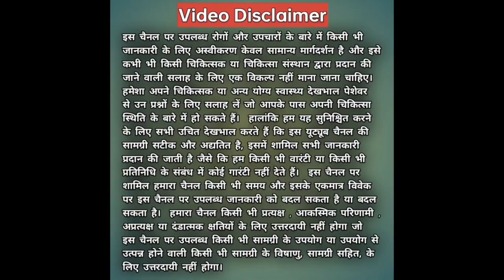Lift Up Massage Oil | Lift-up Massage Oil Uses In hindi |Penis Size Increase | लिंग के समस्या के लिए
Lift Up Massage Oil | Lift-up Massage Oil Uses In hindi | Penis Size Increase | Penis Problem

यहाँ कुछ शब्दों में आपको बताते चले कि लिफ्ट अप आयल ( Penis Enlargement Massage Oil For Men ) पुरुषों के लिए एक बेहतरीन हर्बल आयुर्वेदिक आयल है. यह पुरुषों के निजी अंग के बेहतर स्वास्थ के लिए इस्तेमाल की जाने वाली आयल है. यह पेनिस में ढीलापन को दूर करने, स्टैमिना बढ़ाने, इरेक्टाइल डिसफंक्शन दूर करने और लंबे समय तक बिस्तर में टिके रहने में मदद करते हैं.

तो यदि आपको भी पेनिस में ढीलापन, इरेक्टाइल डिसफंक्शन, शीघ्र स्खलन और कोई भी यौन समस्या है तो डॉक्टर के परामर्श से लिफ्ट अप आयल का उपयोग कर सकते हैं. तो चलिए अब हम लोग लिफ्ट अप आयल के उपयोग
लिफ्ट अप आयल ( Lift Up Oil Nature Mania Review ) पुरुषों के निजी अंग बढ़ाने का एक आयुर्वेदिक और हर्बल तेल है जो पुरुषों के लिए अतिरिक्त लंबे और बड़े निजी अंग के आकार के लिए डिज़ाइन किया गया है. हर्बल तेल जननांगों में रक्त की आपूर्ति को बढ़ाता है, जिससे प्राइवेट पार्ट को ठीक से खड़ा होने में मदद मिलती है. इसमें आयुर्वेदिक जड़ी-बूटी है जो यौन शक्ति को बढ़ाती है और इरेक्शन को मजबूत करती है जो कुछ ही समय में चरम पर पहुंच जाती है.

बहुत से पुरुषों के पेनिस में ढीलेपन की समस्या हो जाती है. लिफ्ट अप आयल को निजी अंग पे लगाके ढीलेपन और जल्दी स्खलन की समस्या से निजात पा सकते हैं. आपका रॉक हार्डिंग इरेक्शन पूरे दिन और पूरी रात आपके साथी को प्रभावित करते हुए, कामोन्माद को एक अलग स्तर पर ले जाएगा. बढ़े हुए टेस्टोस्टेरोन स्तर के साथ, आप अपनी महिला का दिल जीत सकते हैं जो आपसे अधिक से अधिक माँगने की आदी हो जाएगी. लिंग वृद्धि तेल के नियमित उपयोग से लिंग की लंबाई में वृद्धि होती है और आपको उच्च इरेक्शन मिलती है.